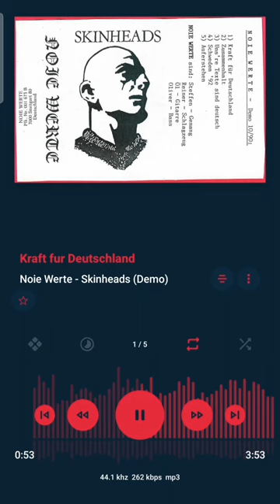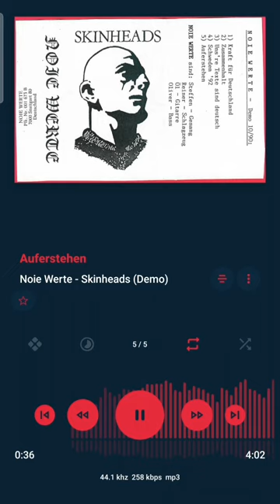Noie Werte [🇩🇪] - Skinheads (demo teaser 📀)